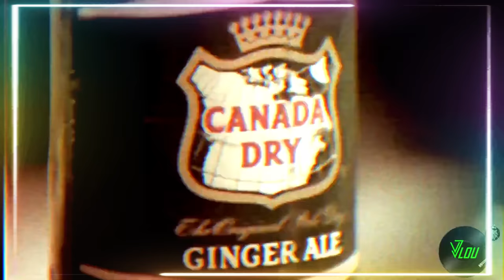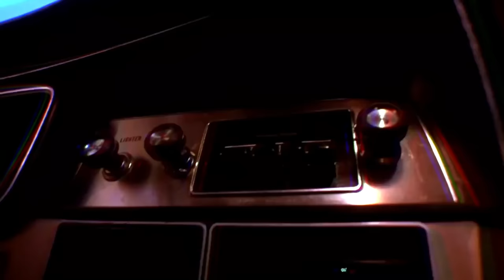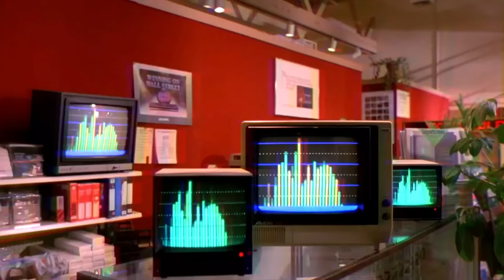Disco Funky House #22 (Michael Jackson, Lipps Inc, Robin S, Kylie Minogue, Dimitri From Paris...)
Would you like to finance and support more projects?

Hola!. Este es un pequeño Rework del Disco Funky House Mix #12 del año pasado. Lamentablemente hace unos meses fue bloqueado por un Reclamo y no encontré manera de recuperarlo. Quería subir este Mix hace unas semanas, pero hay pequeños detalles como algunas transiciones que no me convencían. Traté de regrabarlo un par de veces, pero si no fallaba en uno fallaba en otro. Así que decidí dejarlo tal como salió la primera vez. Espero comprendan esos pequeños detalles. Tal vez no lo noten, o tal vez sí, pero bueno, quiero compartir este Mix para concentrarme en otros proyectos que aún no he terminado. 😊✌🏽

Hello!.  This is a small Rework of last year's Funky House Mix #12 .  Unfortunately a few months ago it was blocked by a Claim and I couldn't find a way to recover it.  I wanted to upload this Mix a few weeks ago, but there are little details like some transitions that didn't convince me.  I tried to re-record it a couple of times, but if it didn't fail on one it failed on another.  So I decided to leave it the way it came out the first time.  I hope you understand those little details.  Maybe you don't notice it, or yes, but hey, I want to share this Mix to focus on other projects that I haven't finished yet 😊✌🏽

📀TRACKLIST📀

(---on the comments section---)